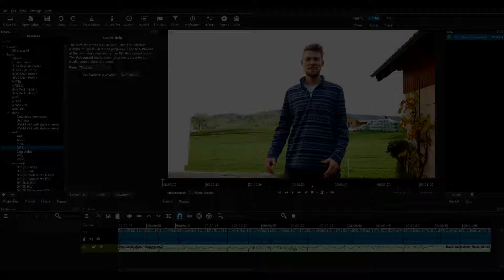How to detach (export then import) all audio from one track in Shotcut in FIVE mouse-clicks!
A Shotcut user requested a feature in which you can detach ALL audio from one track, in one operation. Doing it without this extra feature (which is not currently available in Shotcut) is extremely simple, and actually only takes about 5 or 6 clicks, especially if you use 2 tips (which not all users know about).
So I made this short demo (took 30 seconds). No spoken commentary - just follow my mouse-clicks.
My tips are:
1. When the Mp3 has finished exporting, right-click the blue bar and select "open". No need to search for the exported video and import it. Ten drag it from the preview pane down to the timeline.

2. Earlier in the demo, whilst the mp3 is being exported, did you know that you can continue editing in the timeline without affecting the export? So there's even no need to wait for the audio to be exported.